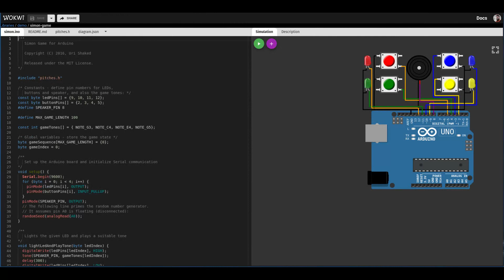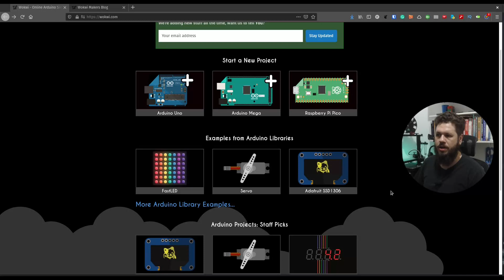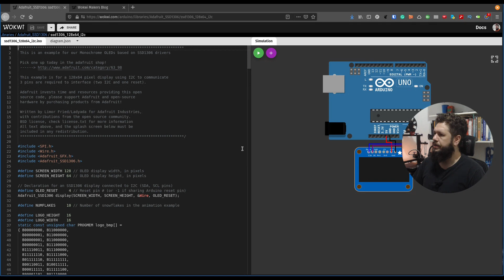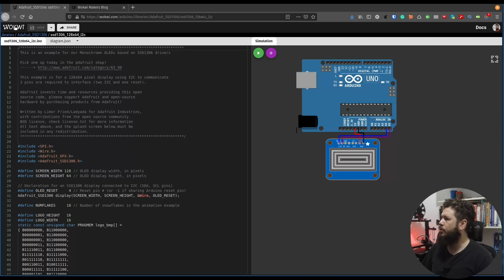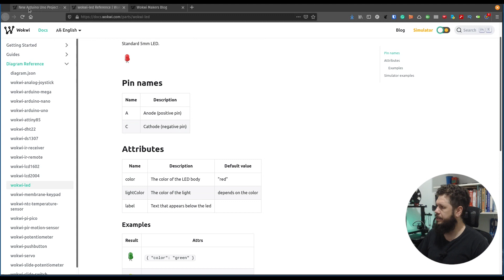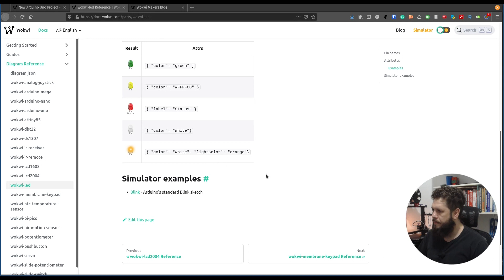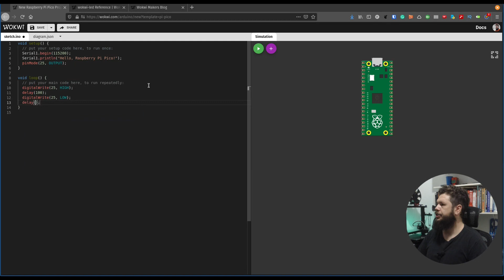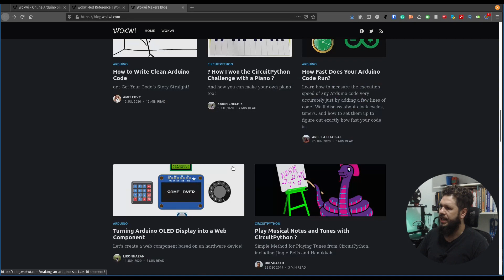Wokwi: Um novo simulador para Arduino Open source e com diversos recursos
Wokwi é um simulador online para Arduino e Eletrônica. Foi projetado para makers, por makers.

Você pode usar o Wokwi para aprender a programar Arduino, criar protótipos de suas idéias, e compartilhar seus projetos com outros makers.

Quer fazer sua placa de circuito impresso?

 Aproveite os cupons:
- Para novos usuários a JLCPCB fornece cupons de desconto de $27.
- Para usuários já cadastrados a JLCPCB fornece todo mês um cupom de $24 para montagem de SMDs.

Livro: AVR e Arduino. Técnicas de Projeto
Livro: Criando Projetos com Arduino Para a Internet das Coisas
Livro: Programação com Arduino II: Passos Avançados com Sketches
Livro: Sistemas operacionais de tempo real
Livro: Programação de Sistemas Embarcados